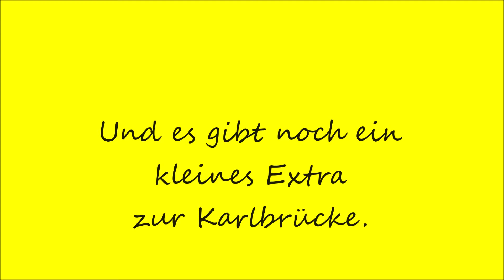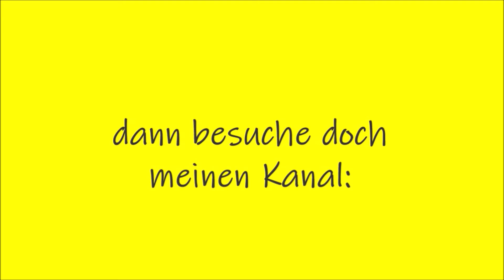Industriestraße + Karlbrücke - Leipzig-Südwest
Industriestraße
Anliegerstraße im Südwesten von Leipzig, die in ca. 1,3 km Schleussig, Kleinzschocher und Plagwitz durchzieht. Sie beginnt im Nordosten an der ehemaligen Rödel (einem Wasserlauf) in Schleussig, gegenüber unseres Tourbeginns an der Könneritzstraße.
Wir überqueren u.a. die Karlbrücke über die Weiße Elster. Diese  bildet die Grenze zwischen Schleussig und Plagwitz und bei deren Flussregulierung wurde diese Brücke 1878 erbaut wurde. Ihren Namen hat sie wahrscheinlich durch ihren Erbauer Carl Heine erhalten.
Mitte der 1990er Jahre wurde der durch einen Knick in der Verkehrsführung unübersichtliche Platz in Höhe der Erich-Zeigner-Allee in einen Kreisverkehr umgestaltet.
Nach der Zschocherschen Straße verläuft sie noch bis zur Gießerstraße in Plagwitz.